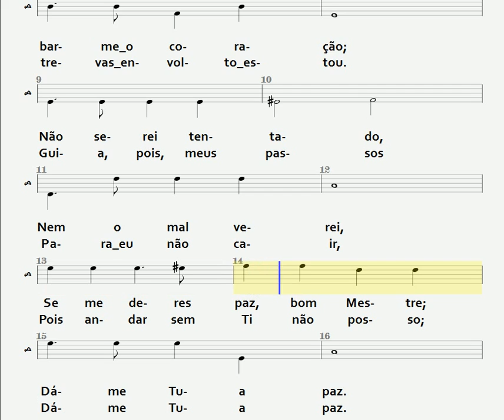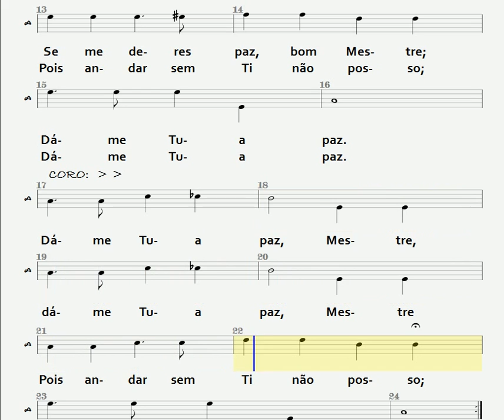408- DÁ-ME TUA PAZ - BAIXO